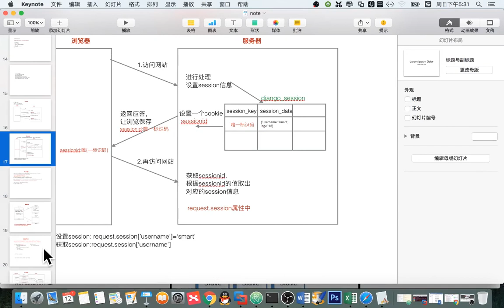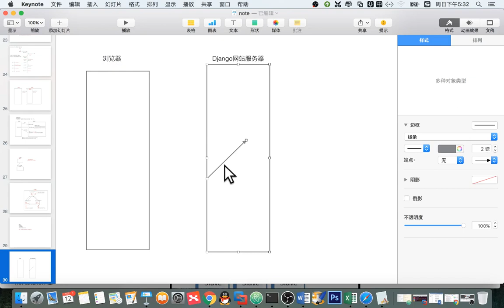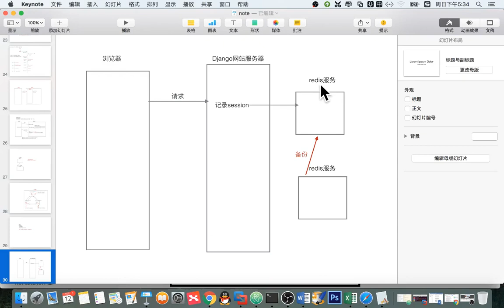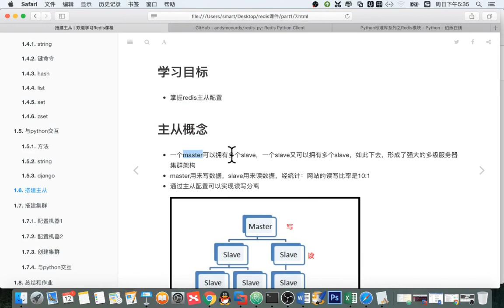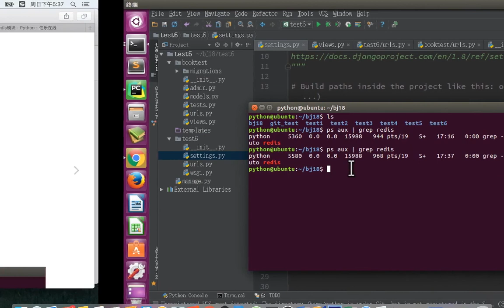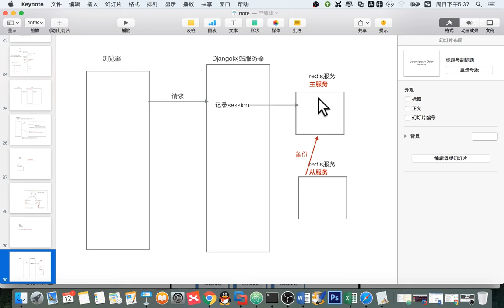13 redis数据库丨04 redis搭建主从服务丨02 redis 主从概念